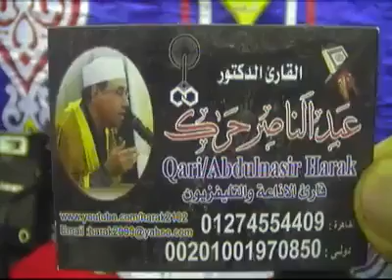مقطع روووووعه فى الاد\اء عبدالناصرحرك من عزاء بالشرقيه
تلاوات نادرة
مصطفى اسماعيل عبد الباسط عبد الصمد عبدالناصر حرك محمود على البنا محمد صديق المنشاوى الشحات محمد انور حجاج هنداوى محمود الخشت راغب مصطفى غلوش شعبان عبد العزيز الصياد محمد محمود الطبلاوى احمد احمد نعينع حجاج السويسى محمود حسين منصور محمد هليل محمد الليثى السيد متولى عبد العال محمد احمد شبيب سمية الديب احمد عامر طه النعمانى ياسر الشرقاوى عنتر مسلم السيد سعيد رأفت حسين ابراهيم المسلمى عبد الفتاح الطاروطى فرج الله الشاذلى محمد عبد العزيز حصان علاء الدين احمد محمود ابو الوفا الصعيدى منصور جمعة منصور مشارى راشد العفاسى احمد العجمى سعد الغامدى محمد جبريل مصطفى الاهونى

Readers of the Koran in Egypt and the Muslim world
Mustafa Ismail Abdul Basit Abdul Samad Mahmoud Khalil exclusive Mahmoud on Banna Mohammed friend Menshawy Shahat Muhammad Anwar Hajjaj Hindawi Mahmoud الخشت, the Raghib Mustafa Ghalwash Shaaban Abdel Aziz fisherman Mohamed Mahmoud Tablaoi Ahmed Ahmed Enaina, pilgrims Souissi Mahmoud Hussein Mansour Mohammed Hillel Mohamed El Leithy Mr. Metwally Abdel Aal Mohamed Ahmed Shabib toxicity Amer Deeb Ahmed
Taha Noamany, Yasser El Sharkawy Antar Muslim-Sayed Said, Raafat Hussain Ibrahim Mosalamy Abdul Fattah Taroty the Faragalla Shazly Mohamed Abdelaziz hp Alaa El Din Ahmed Mahmoud Abou El Wafa Saidy Mansour F Mansour Mishari Rashed affasi Ahmad al Agami Saad Al Ghamdi Mohammed Jibril, Mustafa Alahony

Mısır'da Kur'an okuyucuları ve İslam dünyası
Benna Muhammed arkadaşı Menshawy Shahat Muhammed Enver Hajjaj Hindawi Mahmud الخشت, Raghib Mustafa Ghalwash Şaban Abdel Aziz balıkçı Mohamed Mahmoud Tablaoi Ahmed Ahmed Enaina, hacı Souissi Mahmud Hüseyin Mansur Muhammed Hillel Mohamed El Leithy Bay Metwally Abdel Aal Mohamed Ahmed Mustafa İsmail Abdul Basit Abdul Samad Mahmud Khalil özel Mahmud Shabib toksisite Deeb Ahmed Amer Taha Noamany, Yaser El Sharkawy Antar Müslüman-Sayed Said Raafat Hüseyin İbrahim Mosalamy Abdul Fattah Taroty Faragalla Shazly Mohamed Abdelaziz hp Alaa El Din Ahmed Mahmoud Abou El Wafa Saidy Mansour Mansour F Mishari affasi Ahmad Agami Saad Al Ghamdi Muhammed Cibril, Mustafa Alahony Rashed

خوانندگان قرآن در مصر و جهان اسلام
و مصطفی اسماعیل عبد باسط عبد صمد محمود خلیل منحصر به فرد محمود بنا محمد دوست Menshawy Shahat محمد انور حجاج Hindawi محمود الخشت، مصطفی Ghalwash شعبان عبد العزیز ماهیگیر محمد محمود Tablaoi احمد احمد Enaina راغب، زائران Souissi محمود حسین منصور محمد هیلل محمد ال Leithy آقای Metwally عبد آل محمد احمد شبیب سمیت دیب احمد عامر طاها Noamany، یاسر ال Sharkawy عنتر مسلمان سید گفت، Raafat حسین ابراهیم Mosalamy عبدل فتاح Taroty Faragalla شازل محمد عبدالعزیز اسب بخار علا ال الدین احمد محمود ابو ال وفا Saidy منصور منصور F Mishari راشد و Agami affasi احمد سعد آل Ghamdi محمد جبرئیل، مصطفی Alahony
    الفئة